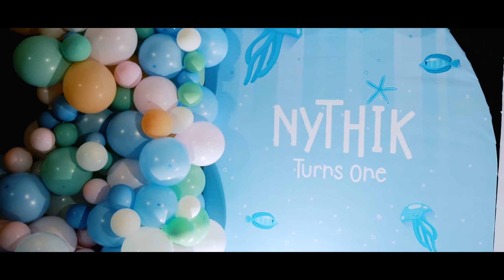First birthday|beautiful Birthday celebration|Vlog|clubmahindra ashtamudi#Baby Nythik🧿💙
BAby Nythik's birthday celebration videO

surprise
birthday party
vlog
vlogger
kids videos
birthday song
kids entertainment
vlogs
toddlers
family
family vlog
gifts
family friendly
cocomelon
the royalty family
royalty family
royalty
trending
cartoon
kindergarten
kids stories
sing-along songs
sing-along
happy birthday to you
kid songs
baby songs
daily vlog
children songs
birthday surprise
party
fun
birthday shopping
birthday cake
birthday presents
family vloggers
weekly vlog
family vlogs
daily vlogs
feel good vlogs
party bag ideas
visiting family
photoshoot
funny video
weekend vlog
huge family
in a minute
us always birthday
explore
youtube life
youtube community
youtube videos
youtube video
youtubers
us always fam
us always family
challenges
mom life
real life
realistic mom
birthday party prep
birthday vlog
shopping at the mall
youtube family
bday
surprise birthday
apple watch
daily
happy
birthdayvlog
birthday video
special
birthdaypreparation
famous
trendykids
coolkids
birthday dress
special birthday vlog
new vlog
expensive gift
cake
children
play
toys
baby
hotspot
challange
familyvlogs
kids play
coco songs
coco melon
surprise birthday for kids
birthday song for kids
birthday party for kids
kids birthday party
jj birthday song cocomelon
kid birthday party
best tiktok videos
shorts
short
tiktok videos
funny
style
birthday celebration
first birthday

BABY BLOG
BABIES FIRST BIRTHDAY CELEBRATION Simple and cute birthday party on a budget
FIRST BIRTHDAY CELEBRATION BABY BOY
BABY BOYBIRTHDAY IDEAS
# BIRTHDAY OUTFIT IDEAS
# Decoration ideas for Baby's 1st Birthday Baby boy birthday party
HAPPY BIRTHDAY
# FIRST BIRTHDAY
SIMPLE AND CUTE BIRTHDAY PARTY DECOR
# BIRTHDAY DECOR